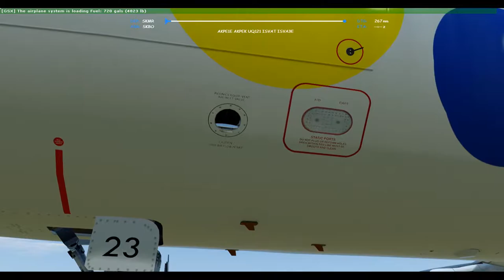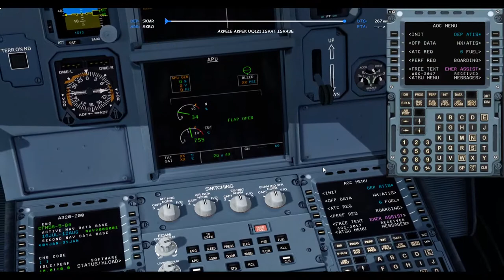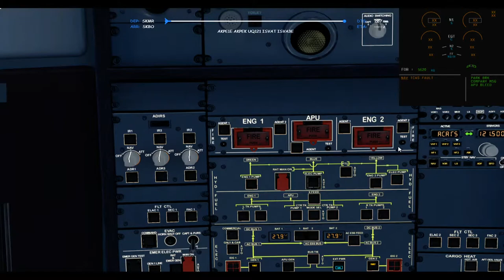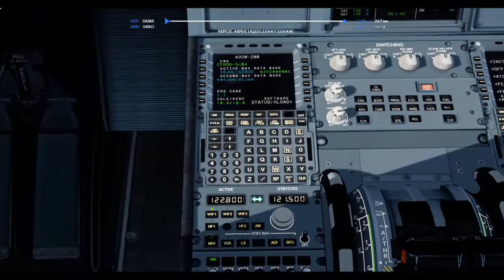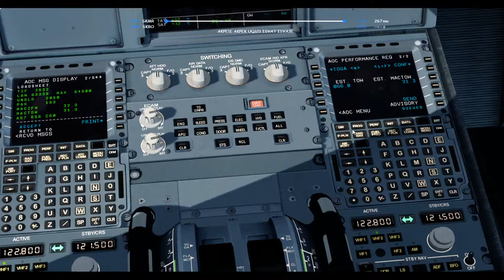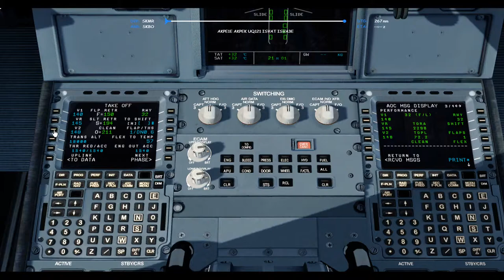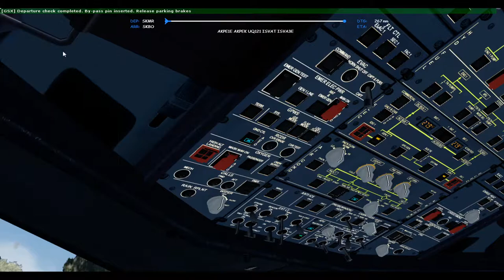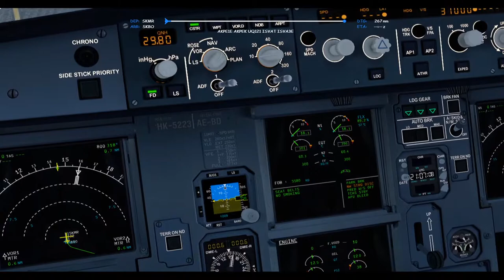Volamos de Monteria a Bogotá en A320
SImualdor: Prepar3D v4